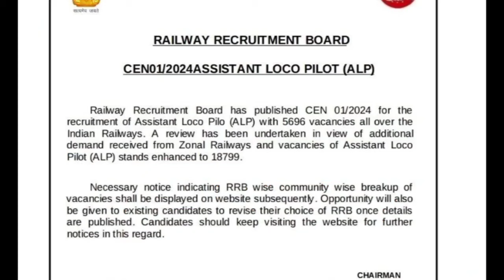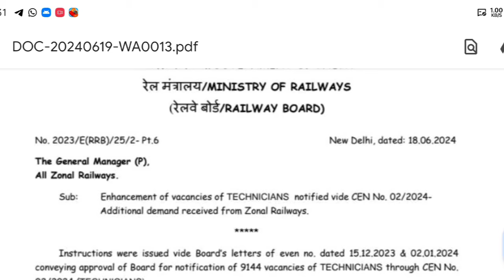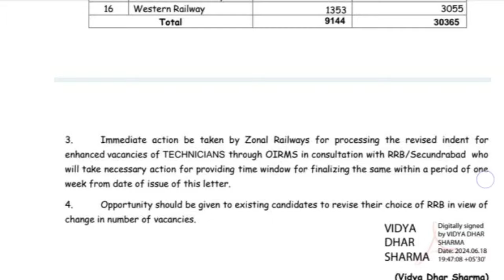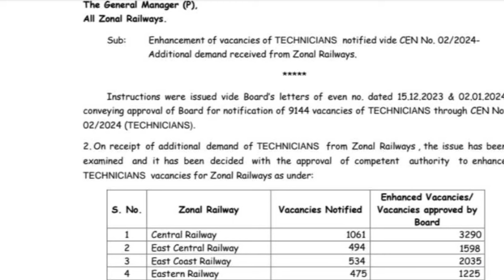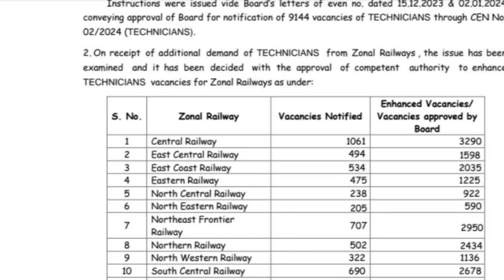Railway TECHNICIAN Vacancy INCREASED 30,365 Post 🎉 Viral Notice // rrbtechnician rrb tech exam date